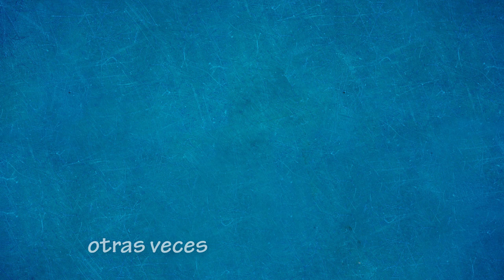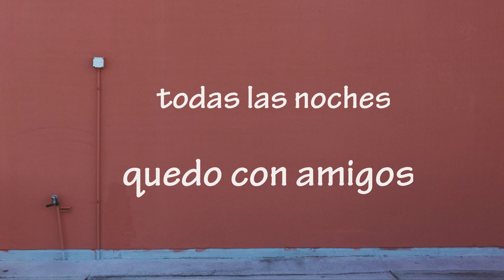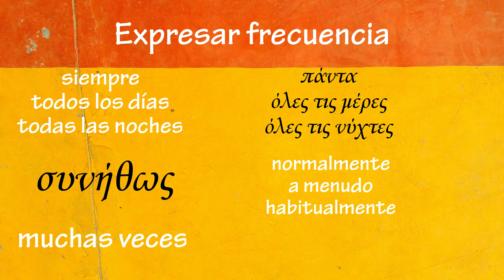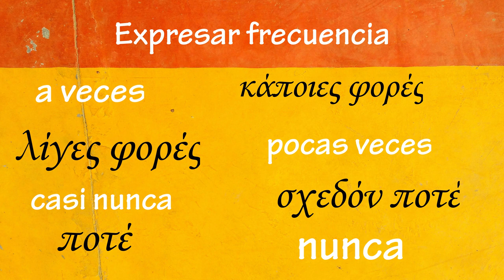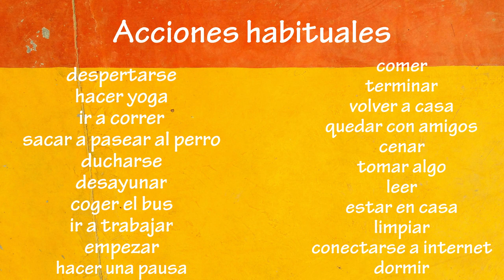Ισπανικά μαθήματα - Μια σύντομη ιστορία με ρήματα που χρησιμοποιούμε κάθε μέρα στα ισπανικά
¡Hola amigo!
Στο σημερινό βίντεο θα μάθεις να περιγράφεις την καθημερινότητα σου στα ισπανικά! Προσπάθησε να μάθεις τόσο τα ρήματα όσο και τα επιρρήματα που θα εμφανιστούν στο τέλος από το βίντεο.
Αν θες μπορείς να γράψεις και εδώ από κάτω στα σχόλια την καθημερινότητα σου και να σου το διορθώσω!